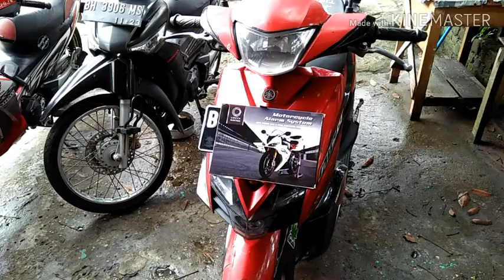Motor mio gt pasang alarm vinyx